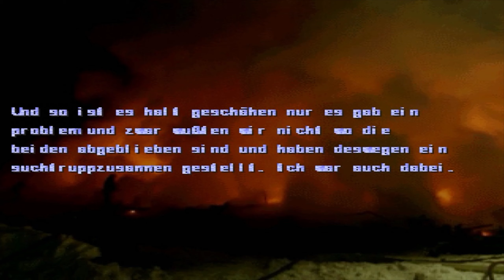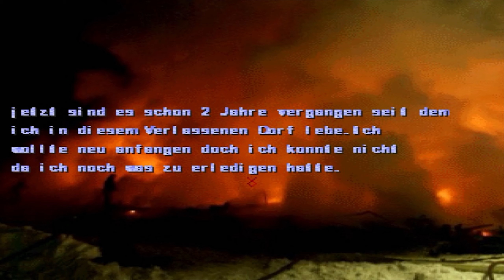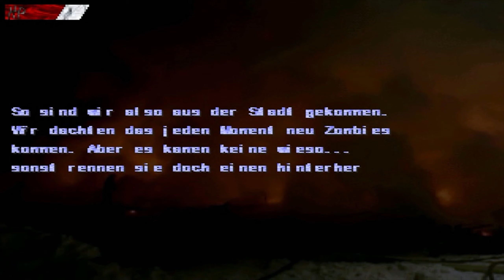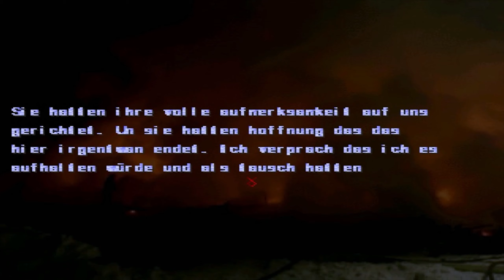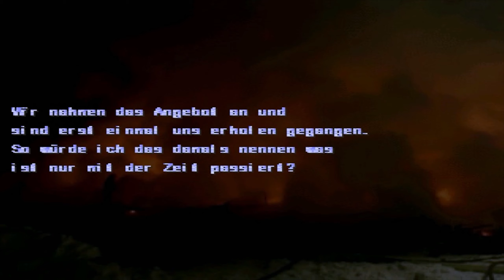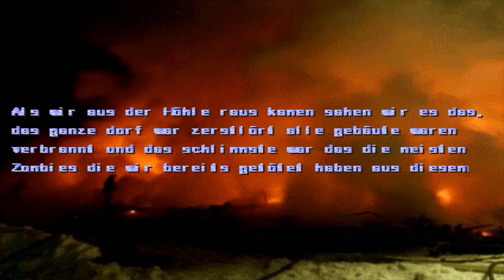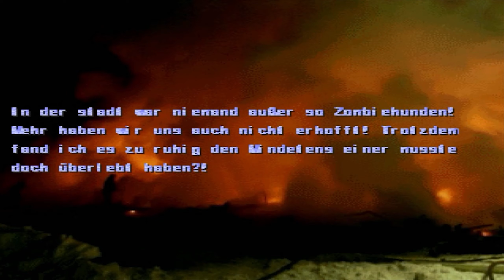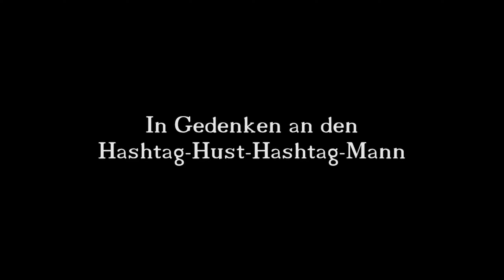⎡ General GYROS! ⎢ War of Death #1-3 ⎦ Letzt Play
Let's Play War of Death
Manoril ist kein Zombie-killer. Aber er killt Zombies und so Zombiehunde. Denn er ist der einzige "des es stopp kann".

Spiel: War of Death
Plattform: PC
Publisher: Soul96

Die ursprüngliche Partaufteilung:
00:00 - Disclaimer
00:13 - Part 1: Ich bin ein Fleckenkiller!
34:38 - Part 2: Genozid? Kann ja mal passieren!
58:41 - Part 3: General Gyros!